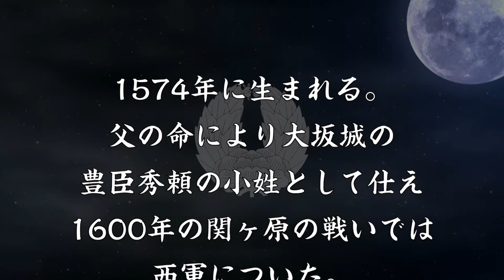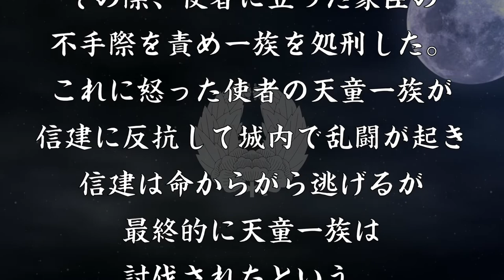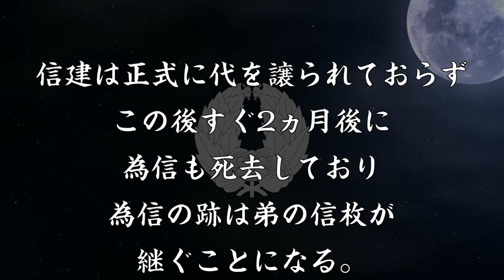津軽信建 津軽家存続のため西軍についた津軽為信の長男